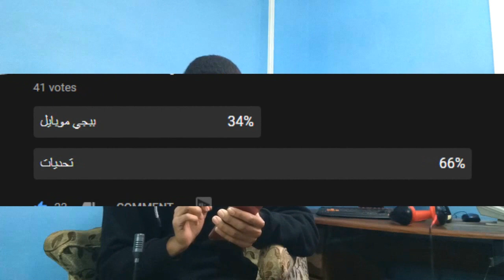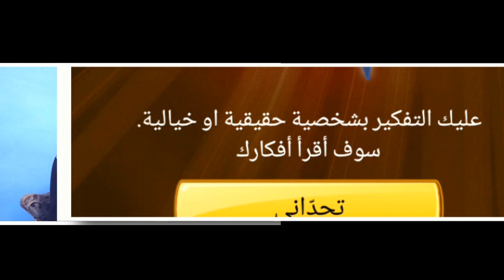تحدي المارد الازرق مع باري تيوب | شوفوا ايش صار !!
تحدي جديد...تحديت المارد الازرق انه يعرف وجه باري تيوب الحقيقي هل عرف وجه باري..تابعوا الفيديو

لسهوله البحث عنا :
TEAMABVIDEO